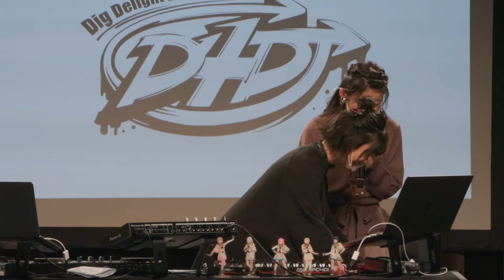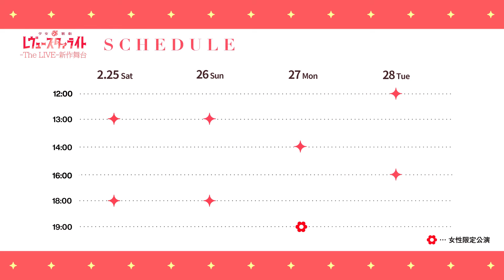D4DJ presents シークフェルト中等部 _DJTIME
VJ 深川瑠華、DJ 松澤可苑、DJ 久家 心、DJ 佐當友莉亜

2023年3月5日(日)、シークフェルト音楽学院中等部による初の単独ライブ「0th」が開催！
【出演】青木陽菜、松澤可苑、深川瑠華、久家 心、佐當友莉亜

CD封入シリアル最速先行抽選受付中！（1月15日(日)23:59まで）

☆☆スマートフォン向けゲームアプリ「スタリラ」